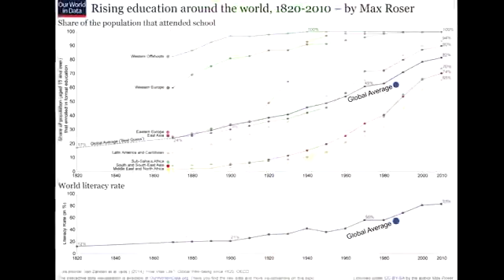Red Roses Too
Red roses too...and red roses too and...red roses too...and so on.